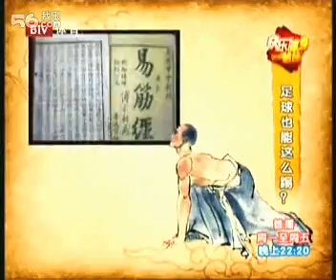Kung Fu Soccer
Kung Fu Soccer team